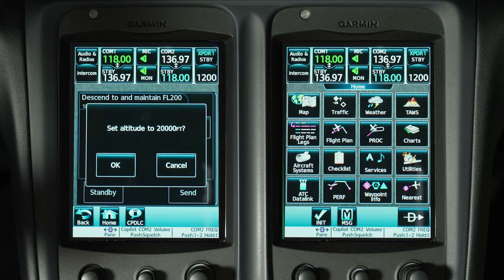Introducing HondaJet Elite S | Innovation Continues (2021)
The new HondaJet Elite S, the next iteration of Honda Aircraft's philosophy of continuous innovation, features expanded operational capabilities with increased payload range, advanced avionics technology, and sophisticated new stylings.